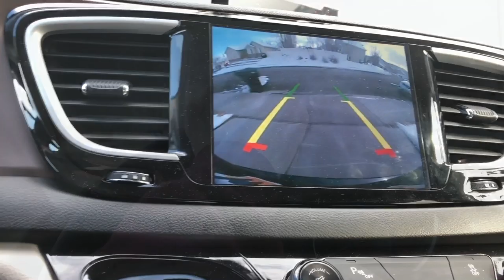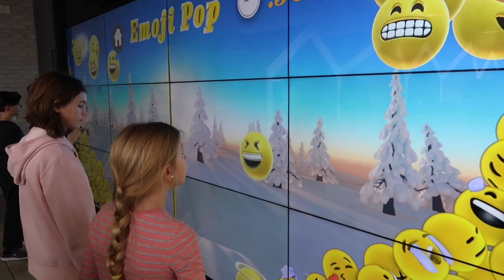Too Much Security For Sardines? & Chad In High Heels | The Good Bits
Too Much Security For Sardines? & Chad In High Heels

Kids Ages
Myli-16
Halle-13
Jack-12
Madi-10